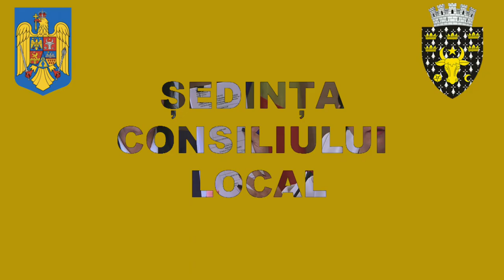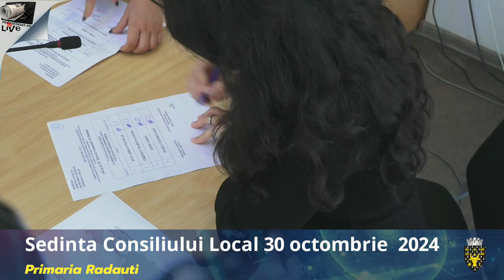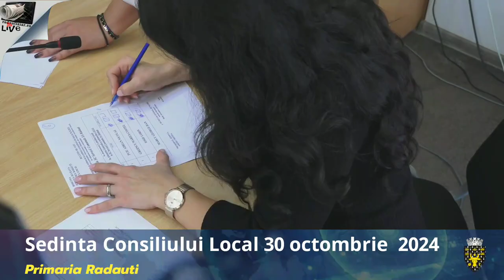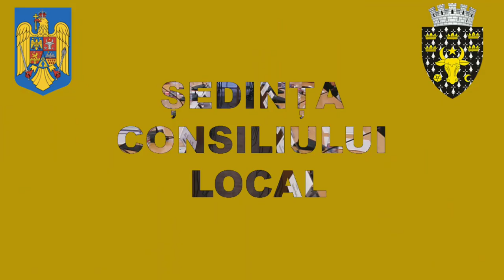Ședința Consiliului Local 30 octombrie 2024